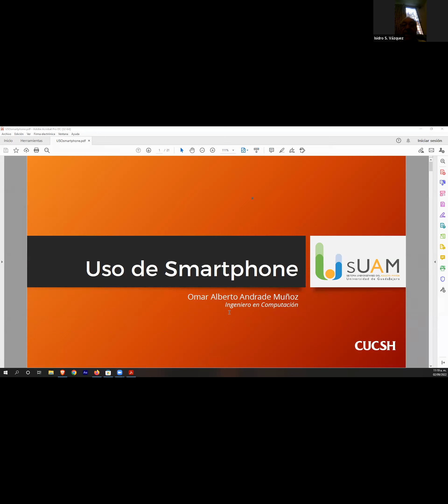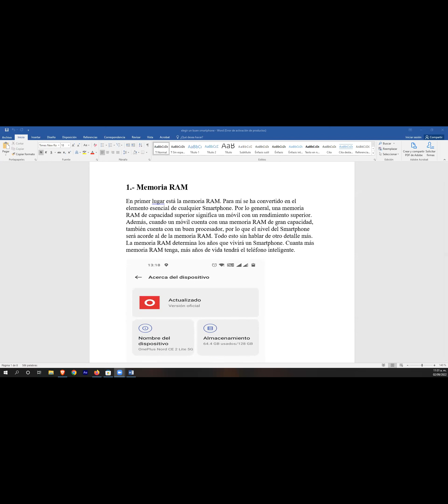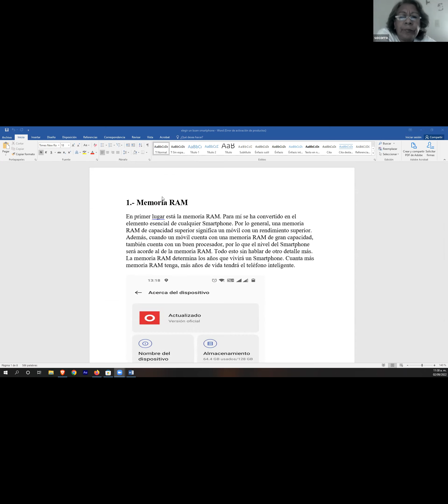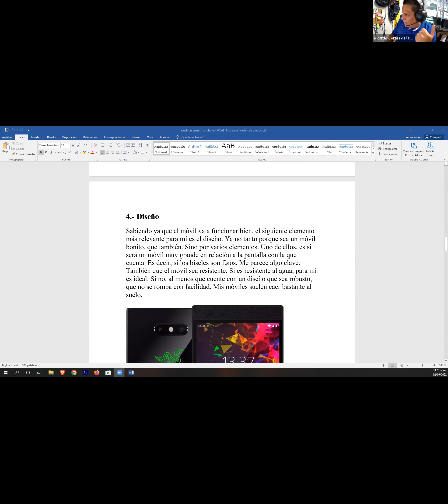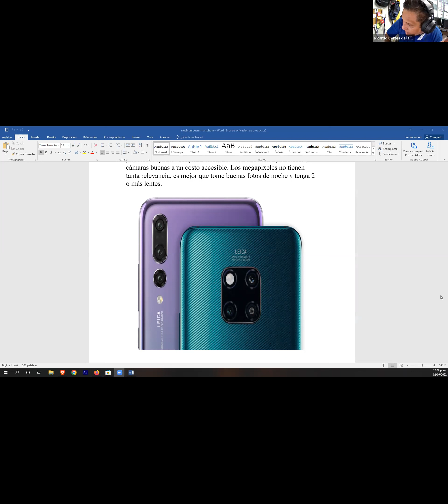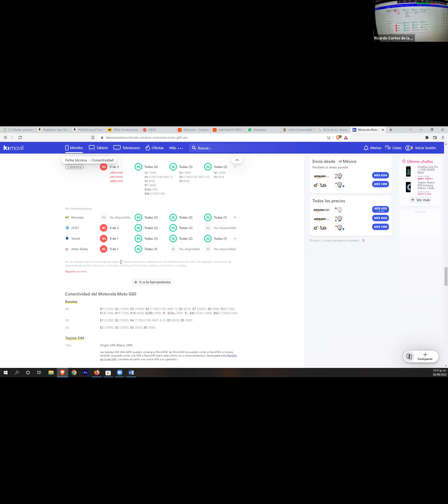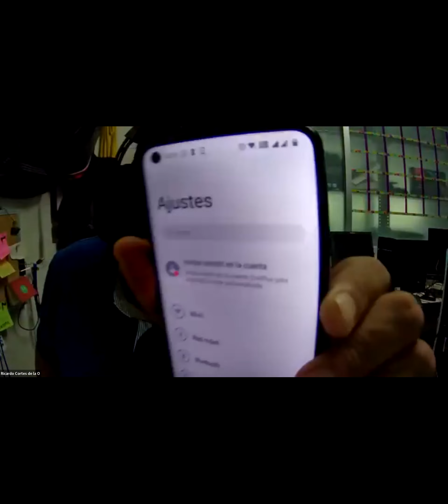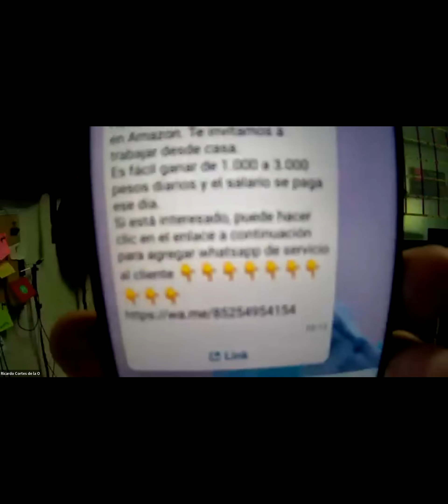USO DE SMARTPHONE VIERNES (CICLO 2022-B)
Horario: Viernes de 11:00 a 13:00 hrs
Maestro: Ricardo Cortes